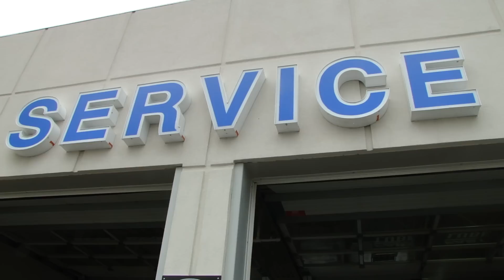Customer Shuttle Service | Northway Ford Lincoln Brantford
Meet Jeff our customer shuttle driver. Jeff will take you where you need to go while your car is in for service. If you need to drop your car off in the morning Jeff can take you to work and then pick you back up at the end of the day. Just one of the many things Northway does to make your experience with us the best it can be.

Visit Northway Ford Lincoln today, we are located just west of Hamilton and south of Kitchener/Cambridge.